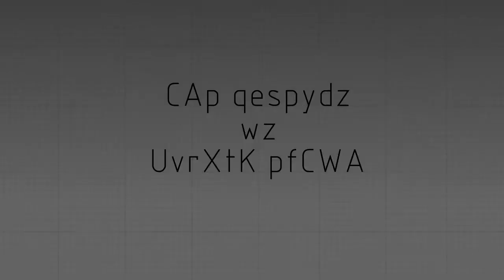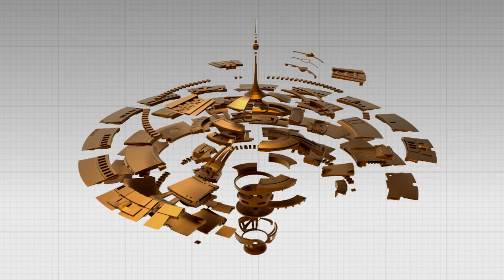Showreel CAD Design